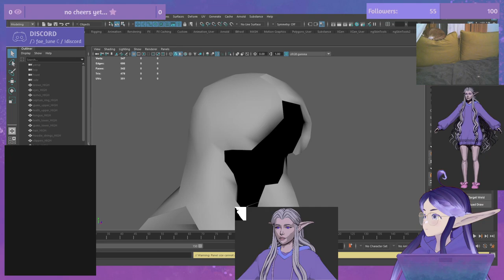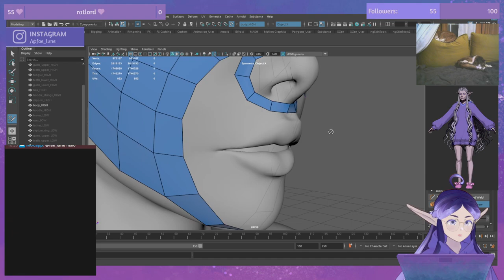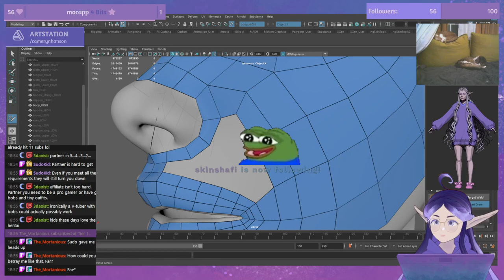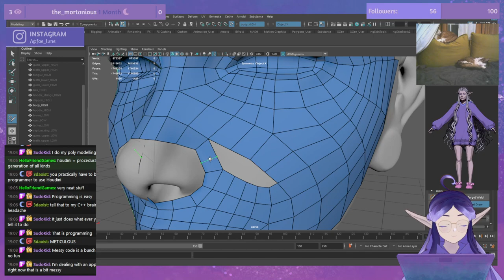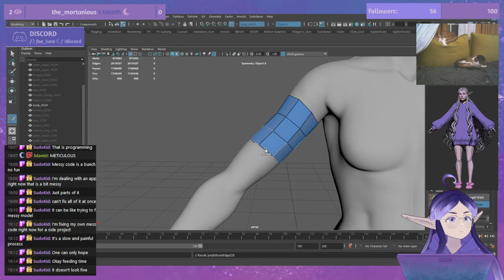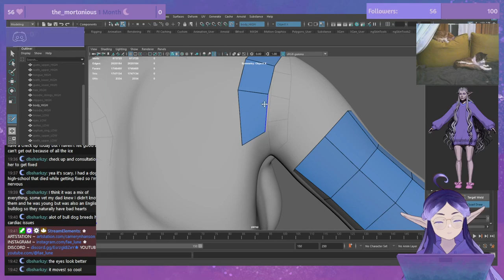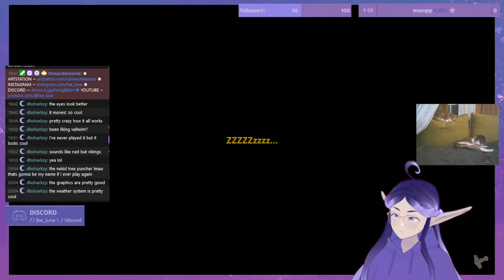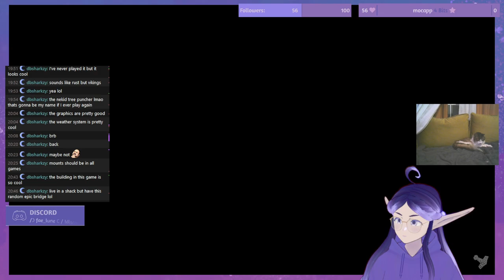first day as affiliate~ back to retopo in maya & building boathouse in valheim | twitch vod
☽✧⋅open for links / songs⋅✧☾